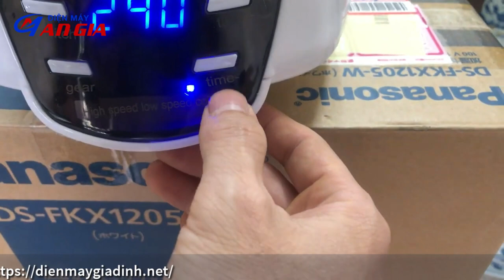Cách sử dụng tủ sấy quần áo Panasonic - Điện máy An Gia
Điện máy An Gia giới thiệu cách sử dụng tủ sấy quần áo Panasonic model HD-882F hàng loại 1.